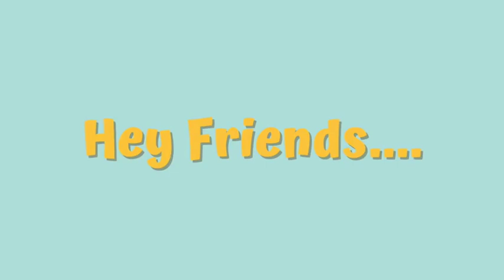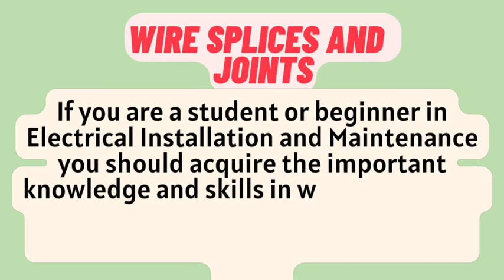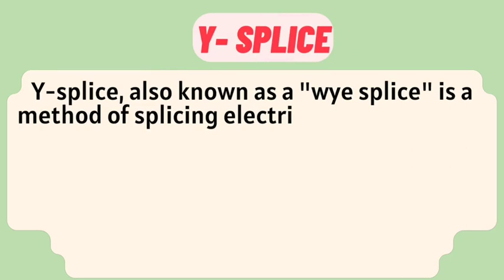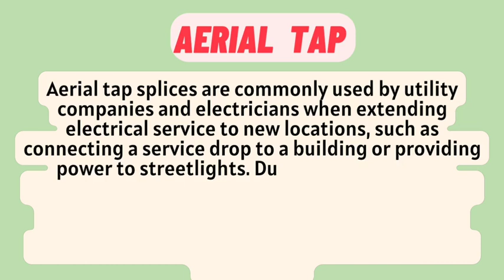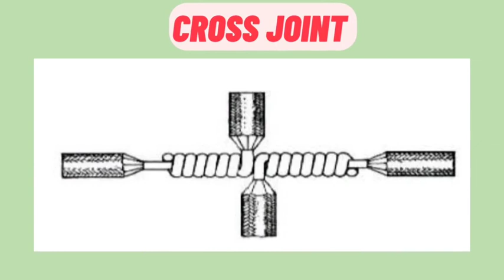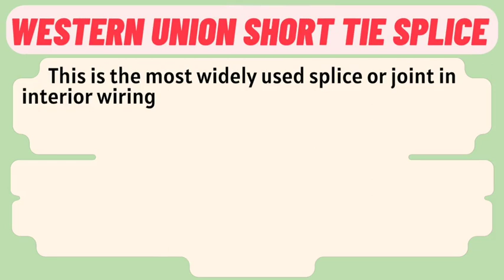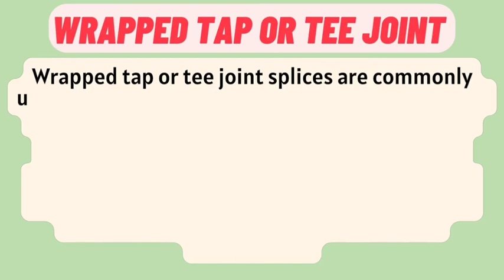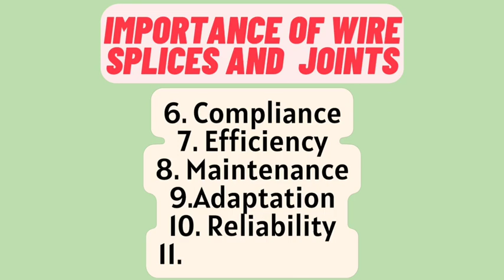COMMON WIRE SPLICES AND JOINTS🔌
This video explains about the common wire  splices and joints.